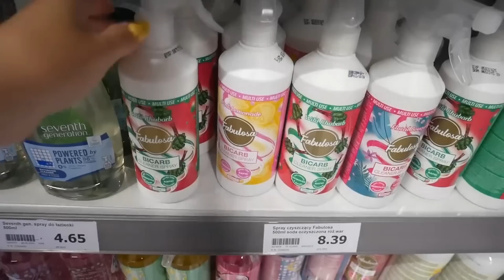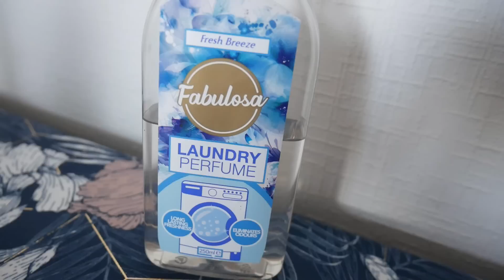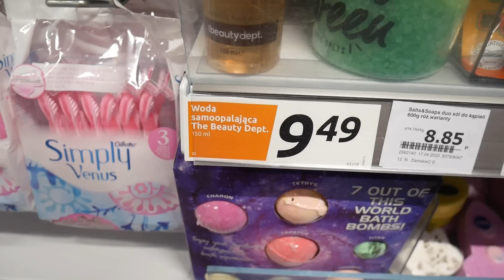HITY Z ACTION🖤MOJE MUST HAVE/CO WARTO KUPIĆ ?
Cześć!
Zapraszam was na kolejny odcinek ,w którym pokaże wam moje hity z ACTION.
Miłego oglądania:)

MÓJ INSTAGRAM:
zakrecona_angelina

NIESTETY DO TYCH PRODUKTÓW NIE MOGĘ ZNALEŹĆ LINKÓW:

Fabulosa room&fabric freshener 500ml .
Fabulosa LAUNDRY PERFUME 250ml